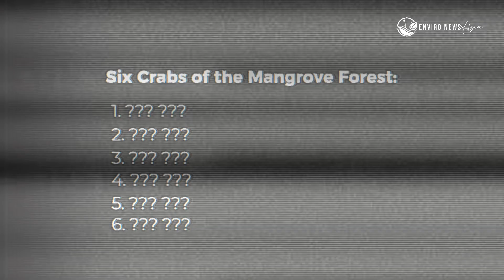6 Types of Crabs Living in Mangrove Forests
Not all crabs in the mangrove forest are the same. In this video, we explore six types of mangrove crabs, each with their own unique way of surviving. From the giant mud crab (Scylla) with its crushing claws, to the famous fiddler crab (Uca) waving its oversized claw, to the purple climbing crab that lives among the roots and branches—every crab has its own superpower.

You’ll also meet the orange crab (Metaplax), the semaphore crab (Ilyoplax) with its signaling claws, and the wandering hermit crabs (Clibanarius) carrying mobile homes. Together, these species shape the mangrove ecosystem, proving that the mangrove forest is one of the most diverse and fascinating habitats on Earth.

If you’re curious about what crabs live in mangrove forests, or want to learn the difference between mud crab and fiddler crab, this episode uncovers it all.

Discover more hidden wonders of mangrove forests in our Life Inside Mangrove series.